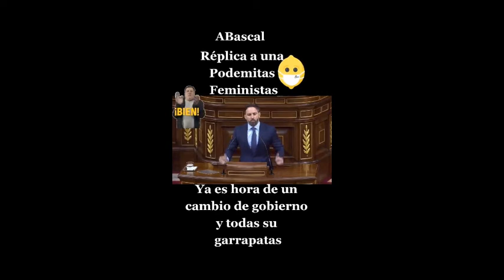YA ES HORA DE UN CAMBIO DE GOBIERNO, ELEGIR PAGAR UNA MASCARILLA O UN CARTON DE LECHE.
ESTE GOBIERNO DE IZQUIERDISTAS ES VERGONOZOSO GOBIERNO DIMISION.

NO ESTARIA MAL QUE HICIERAMOS LO MISMO QUE HICIERON EN ESTADOS UNIDOS, ASALTAR TODOS LOS DE DERECHAS EL PALACIO DE LOS DIPUTADOS Y LES DAMOS UN BUEN SUSTO.
ASI LES MANDARIAMOS UN MENSAJE DE QUE QUEREMOS EL FIN PARA ESTE GOBIERNO.